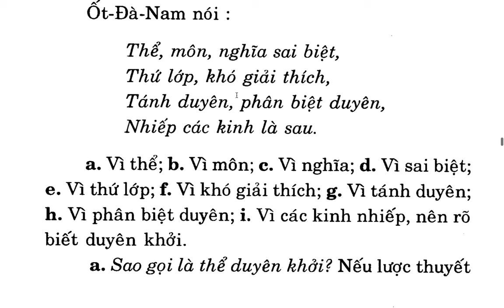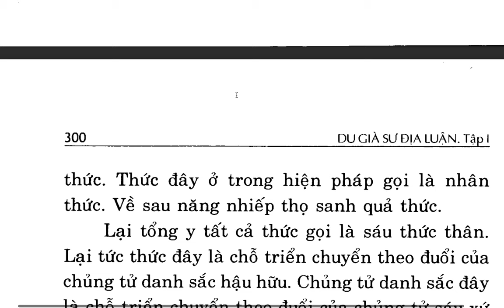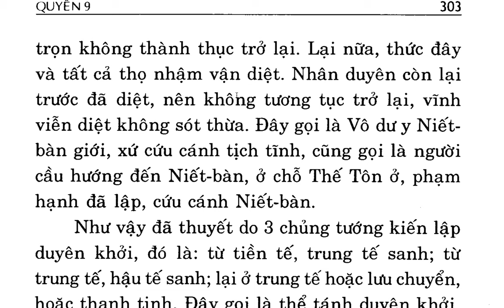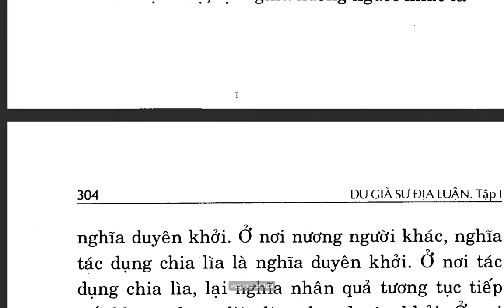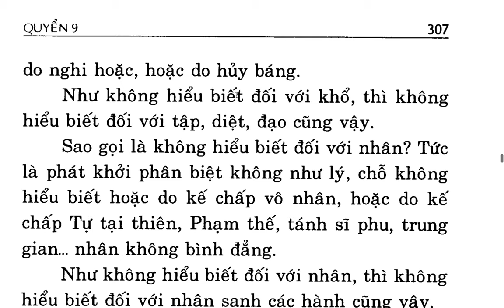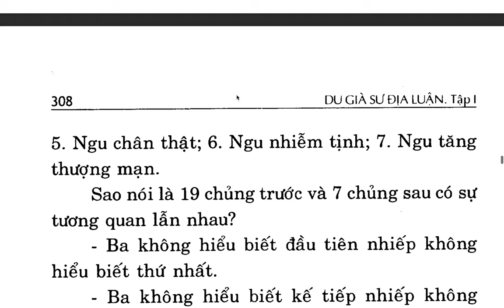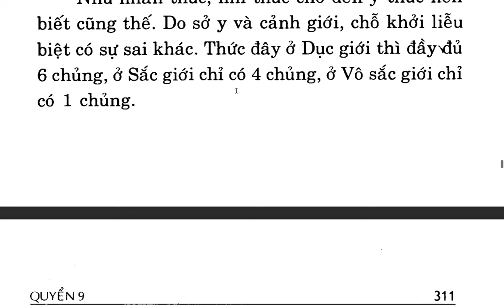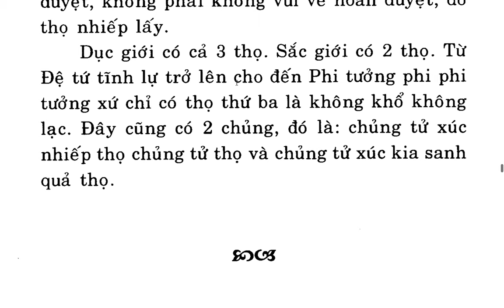Du Già Sư Địa Luận - Bồ tát Di Lặc - Việt dịch Thích Giác Phổ - Trần Phá Nhạc (16)